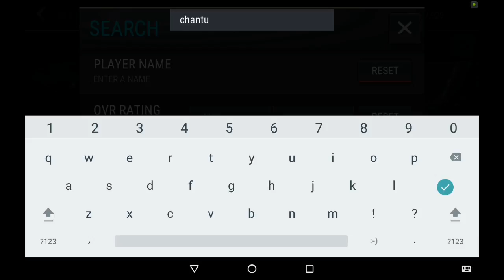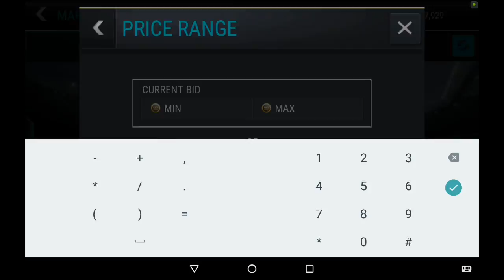FIFA 17 Mobile ~ Giveaways ~ Coins / Points Hack ~ Buying FIFA Coins ~ TRANSFER MARKET ~ Android/iOS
Hey guys! How're you?

Do you want to Learn About:

The Transfer Market on Fifa 17 Android iOS Mobile?
About How It Works and How EA Controls The Market This Year?
How Servers Work?
How There Are Price Caps (Price Ranges) Even Though They Are Not Really There?
Is Cross-Platform Android to iOS Even A Thing?
Can We Actually Play Across Platforms ?
Is Sniping Actually Possible?
Can We Coin Hack Fifa Mobile And Get Unlimited Coins And Points?
Can We Buy/Exchange Players From Friends?

Well then, you have spotted the right video!

Smash 3 likes for more videos!! (IMPOSSIBLE) :P